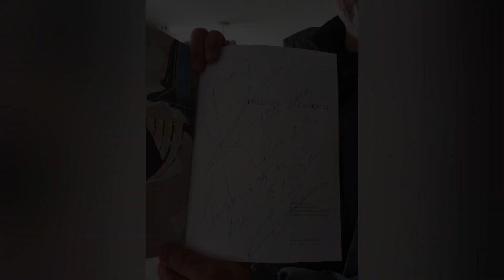започаткував мистецький проект для армії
💙💛 ArtArmor або АртБроня - мистецтво, що рятує життя!
Це мистецький проект, ініціатором та організатором якого став наш волонтерський рух "Ukraine for Heroes".  Презентація уже за місяць - 14 жовтня!
⚡Допомагати - це поклик душі нашої великої волонтерської родини "Ukraine for Heroes". Проект "АртБроня" - про допомогу і заради нашої армії та наших Героїв! Тих, хто рятує життя кожного у тилу, хто ризикує собою звільняючи кожен сантиметр рідної землі, тих, за кого ми молимося і кого так чекаємо додому!

☝️За допомогою Генеральний штаб ЗСУ / General Staff of the Armed Forces of Ukraine  та особисто Валерій Залужний
 Міністерство оборони України та особисто Резніков Олексій ми відшукали справжні "відпрацьовані" бронеплити від бронежилетів, які побували в бою, зупинили ворожі кулі й осколки і врятували найцінніше - життя наших Героїв. ☝️УПЕРШЕ бронеплити стають мистецькими об'єктами! Найвідоміші митці нашої країни роблять із цих плит унікальні твори, які нагадуватимуть світу про війну в Україні. І про те, як ми потребуємо інструментів у цій боротьбі добра проти зла!
Згоду на участь у "ArtArmor" дали
Tiberiy Szilvashi Назар Білик Petro Bevza  Bludov Andrei Юрій Вакуленко Liosha Say  Світлана Ратошнюк  Anton  Logov Leonid Kolodnitsky
💪🇺🇦Наш проект підтримали ЗСУ, МВС, Міноборони
☝️У його розвитку також беруть участь креативна агенція McCann Kyiv
та арт-кураторка і радниця з мистецтва Irina Yuferova
Дякуємо Міністерство культури та інформаційної політики України особисто Олександр Ткаченко  за цікавість до нашого проекту і
 1+1  за зйомки сюжету, який ми обов'язково викладемо на нашій сторінці. Велика подяка Elena  Goncharova  Хіт FM  Radio ROKS  Радіо Байрактар  🇺🇦
А також, СПАСИБІ нашим волонтерам, які щодня працюють на Перемогу!